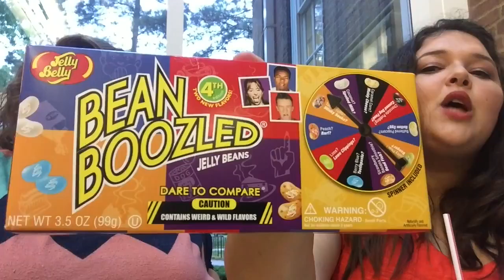Bean Boozled Challenge | Why did we do this challenge?